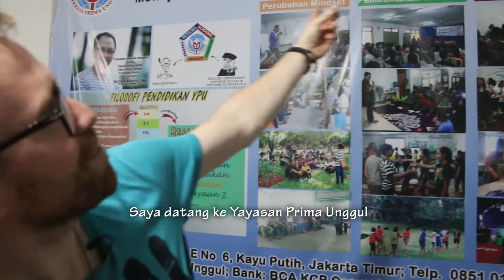Kolaborasi Audun Kvitland dengan Yayasan Prima Unggul "Nasi Padang"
KOLABORASI: pencipta dan penyanyi lagu Nasi Padang Audun Kivtland asal Norwegia hadir bersama tim:Kak Vina, Petter Heggen dan berkolaborasi dengan Siswa Yayasan Prima Unggul,